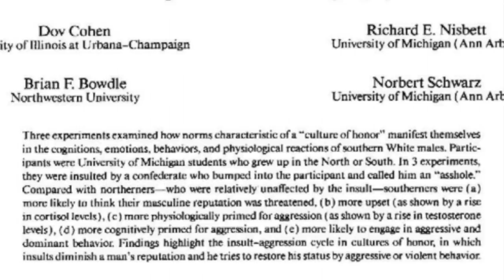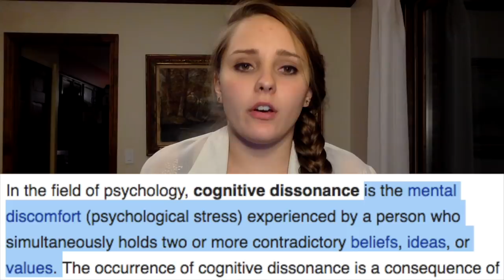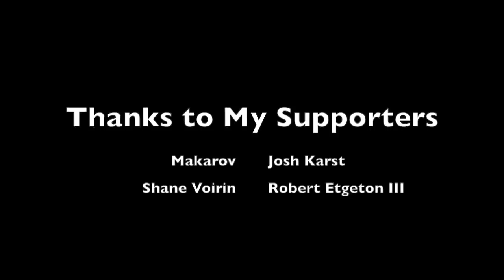An Analysis of Uncivil Discourse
Call this what you will, Identity politics Part 4, a mic test, a tired weeb droning on at 3 am trying not to awaken the household that she forgot was occupied by others who always have something that needs doing

this is a Psych analysis of the relationship between prejudices and uncivil discourse

***the source that was used in the video***

Cohen, D., Nisbett RE, Bowdle BF, & Schwarz N. (1996). Insult, aggression, and the southern culture of honor: an "experimental ethnography”. Journal of Personality and Social Psychology,Vol. 70, No. 5,945-960

Thanks to my Patrons:
Makarov
Josh Karst
Shane Voirin